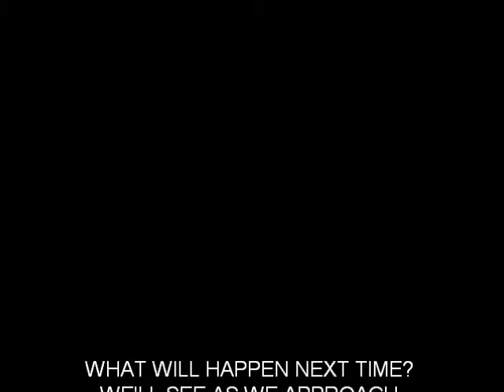NSA EPISODE #1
nsa